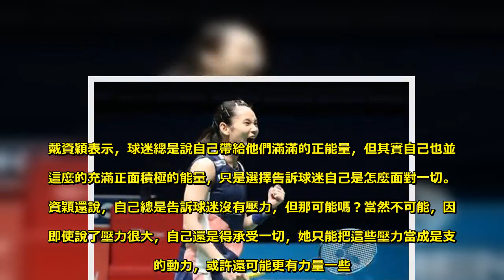戴資穎大馬三連霸穩后座 感性發文「自己非總是積極正面」 - Sky News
【鏡週刊報導】 「世界球后」戴資穎7日完成馬來西亞公開賽女單決賽，打敗世界排名第4的日本選手山口茜，並繼2006年中國女將張寧後，成為13年來首位達到女單3連霸，保住球后大位。今（8日）早，戴資穎在臉書發文，表示自己壓力大，也非總是充滿正面積極的能量，但因為羽球認識球迷，也讓球迷認識自己，球迷的支持是自己堅持的動力。完賽的隔天，戴資穎臉書上寫著，本來打算將球迷寫的卡片留著帶回家當充電好物，因為她